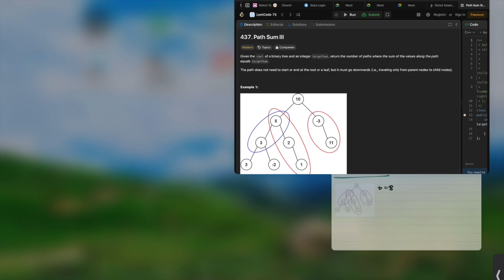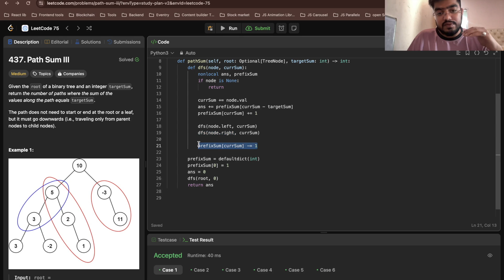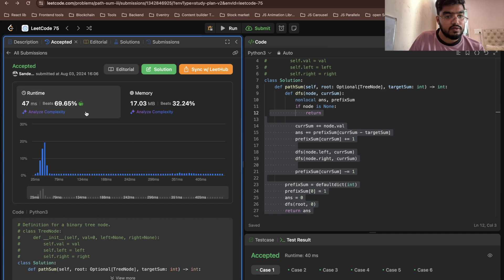437. Path Sum III | Amazon | Hindi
Given the root of a binary tree and an integer targetSum, return the number of paths where the sum of the values along the path equals targetSum.

The path does not need to start or end at the root or a leaf, but it must go downwards (i.e., traveling only from parent nodes to child nodes).

Input: root = [10,5,-3,3,2,null,11,3,-2,null,1], target sum = 8
Output: 3
Explanation: The paths that sum to 8 are shown.